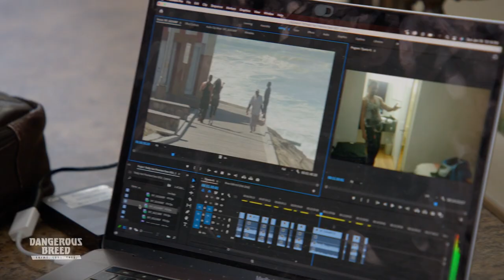Dangerous Breed | Crime | Cons | Cats | Official Trailer | Peacock Original